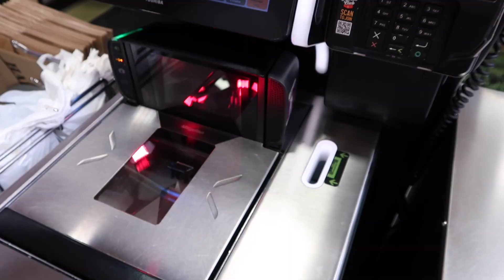First Vlog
First Vlog: Unboxing, Utah, Try on, Half Marathon, Car Shopping